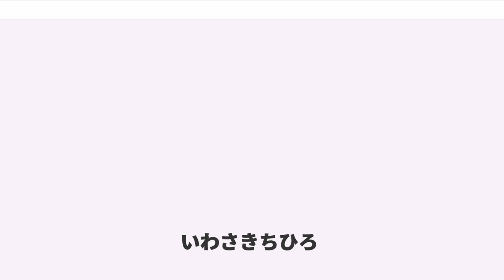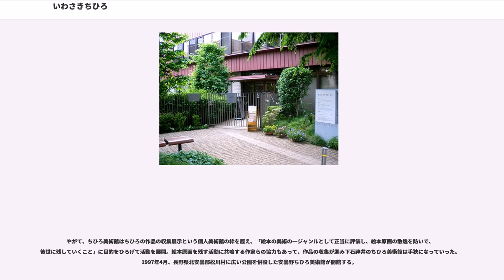いわさきちひろ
いわさき ちひろ（本名：松本 知弘（まつもと ちひろ、旧姓岩崎）、1918年12月15日 - 1974年8月8日、女性）は、子供の水彩画に代表される日本の画家、絵本作家。福井県武生市（現在の越前市）生まれ。左利き。
常に「子どもの幸せと平和」をテーマとした。

初期作品には、岩崎ちひろ、岩崎千尋、イワサキチヒロ名義で発表されたものが存在する。夫は日本共産党元国会議員松本善明。孫は絵本作家の松本春野。

1918年、雪の降る師走の朝にちひろは三姉妹の長女として武生町橘で生まれた。岩崎家は当時としては非常に恵まれた家庭であり、ラジオや蓄音機、オルガンなどのモダンな品々があった。父・正勝はカメラも所有しており、当時の写真が数多く残っている。こども向けの本も多くあったが、それらはちひろの気に入るものではなかった。ある時隣の家で絵雑誌「コドモノクニ」を見かけ、当時人気のあった岡本帰一、武井武雄、初山滋らの絵に強く心を惹かれた。ちひろは幼少から絵を描くのが得意で、小学校の学芸会ではたびたび席画（舞台上で即興で絵を描くこと）を行うほどだった。

ちひろの入学した東京府立第六高等女学校（現在の東京都立三田高等学校）は、生徒の個性を重んじ、試験もなく、成績表も希望者に配布されるのみだったという。ここでもちひろは絵がうまいと評判だった。その一方で運動神経にも優れ、スキーに水泳、登山などをこなした。距離を選択することのできる適応遠足では最長のコースを歩くのが常だった。

女学校二年（14歳）の三学期、母・文江はちひろの絵の才能をみとめ、岡田三郎助の門をたたいた。ちひろはそこでデッサンや油絵を学び、朱葉会の展覧会で入賞を果たした。ちひろは女学校を卒業したのち、岡田の教えていた美術学校に進むことを望んだが、両親の反対にあって第六高女補習科に進んだ。18歳になるとコロンビア洋裁学院に入学し、その一方で小田周洋に師事して藤原行成流の書を習い始めた。ここでもちひろはその才能を発揮し、小田の代理として教えることもあったという。

1939年（20歳）4月、三人姉妹の長女だったちひろは両親の薦めを断り切れずに婿養子を迎えることになった。相手の青年はちひろに好意をもっていたものの、ちひろのほうではどうしても好きになれず形だけの結婚であった。6月にはいやいやながら夫の勤務地である満州・大連に渡ったが、翌年、夫の自殺により帰国することになった。ちひろは二度と結婚するまいと心に決める。帰国したちひろは中谷泰に師事し、再び油絵を学び始めた。再度習い始めた書の師、小田周洋は絵ではむりでも書であれば自立できると励まされて書家をめざした。

1944年（25歳）には女子開拓団に同行して再び満州・勃利に渡るが、戦況悪化のため同年帰国した。翌年には5月25日の空襲で東京中野の家を焼かれ、母の実家である長野県松本市に疎開し、ここで終戦を迎えた。両親は戦後、同県北安曇郡松川村に開拓農民として移住した。

ちひろはこの時初めて戦争の実態を知り、自分の無知を痛感する。終戦の翌日から約一か月間の間にここで書かれた日記『草穂』が現在も残っている。「国破れて山河有り」（杜甫）と記されたスケッチから始まるこの日記には、こうした戦争に対する苦悩に加え、数々のスケッチや自画像、武者小路実篤の小説『幸福者』からの抜粋や、「いまは熱病のよう」とまで書かれた宮沢賢治への思いなどが綴られている。

1946年（27歳）1月、宮沢賢治のヒューマニズム思想に強い共感を抱いていたちひろは、日本共産党の演説に深く感銘し、勉強会に参加したのち入党した。5月には党宣伝部の芸術学校（後の日本美術会付属日本民主主義美術研究所、通称「民美」）で学ぶため、両親に相談することなく上京した。

東京では人民新聞社の記者として働き、また丸木俊に師事してデッサンを学んだ。この頃から数々の絵の仕事を手がけるようになり、紙芝居『お母さんの話』（1949年）をきっかけに画家として自立する決心をした。

画家としての多忙な日々を送っていたちひろだが、1949年（30歳）の夏、党支部会議で演説する青年松本善明と出会う。2人は党員として顔を合わせるうちに好意を抱くようになり、ある時ちひろが言った何気ない言葉から、結婚する決心をした。翌1950年1月21日、レーニンの命日を選び、2人きりのつましい結婚式を挙げた。ちひろは31歳、善明は23歳...